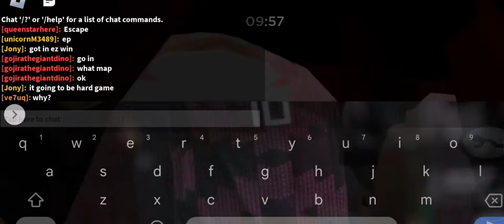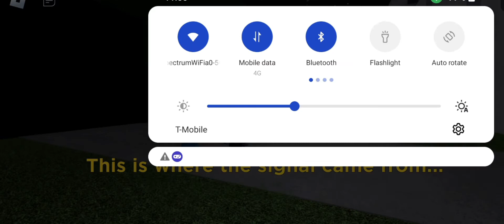Roblox piggy 🐷| Subscribe